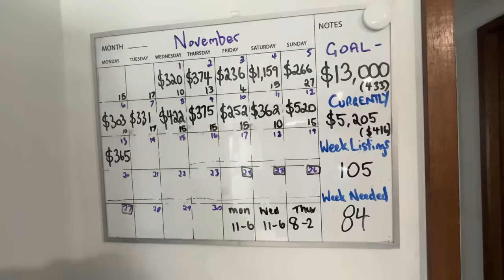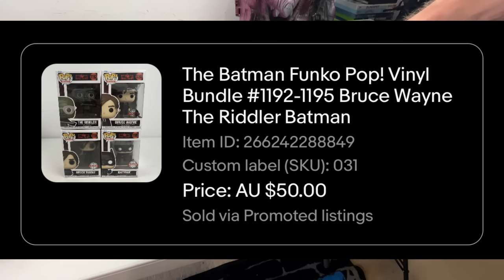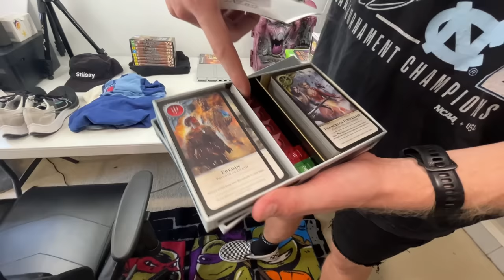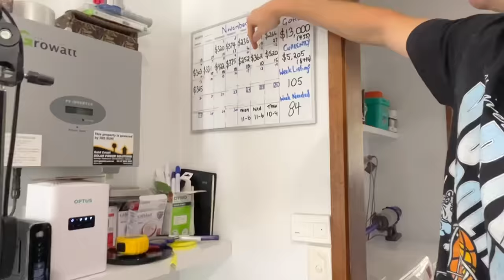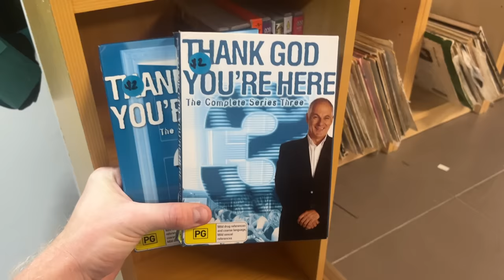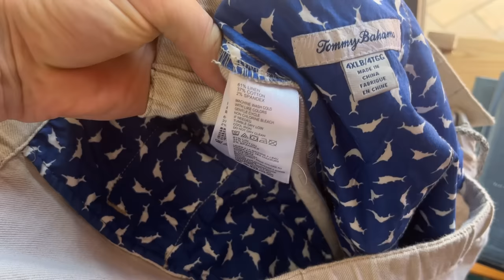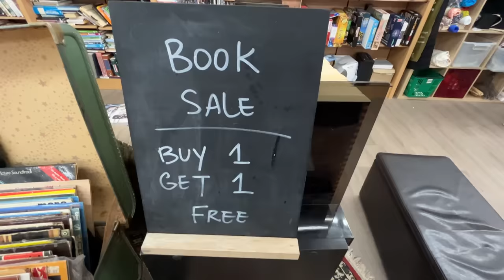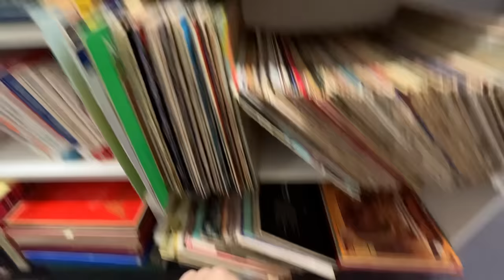Watch Out For This Common eBay Scam (Sellers Beware)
I hate eBay scams and this one was very annoying to deal with.  If you're a new eBay seller you're going to want to know about this eBay scam!